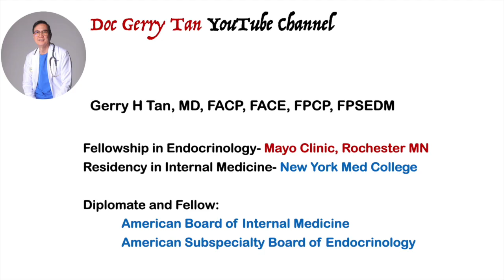Who needs the Updated Omicron BA.5 Booster?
Apparently soon we will have the Newly updated Covid booster shots designed specifically to target omicron’s BA.5 subvariant.

The questions is…

Do we need it and if So…

Who’s going to be eligible to get them?